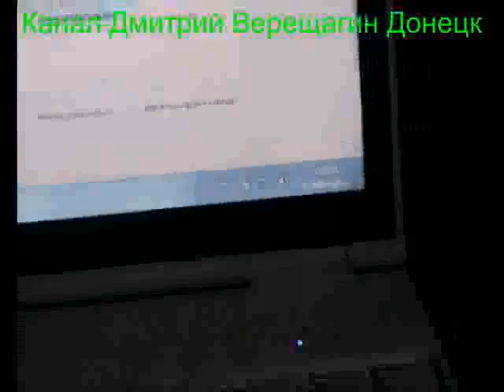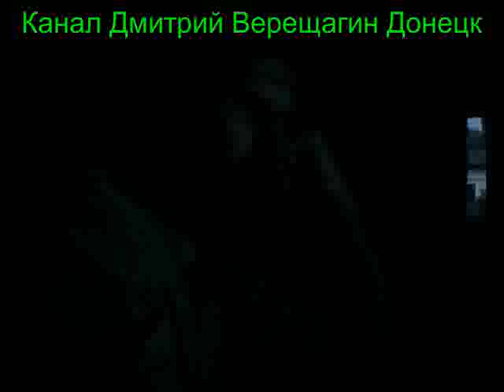13,08,15, 5 Ежедневные видео-дневники монофруктоеда Подготовка к праноедению (Бритарианству)